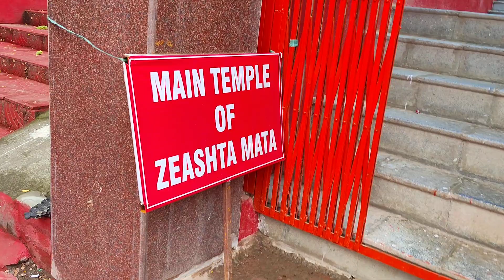Zeastha Mata Mandir Srinagar